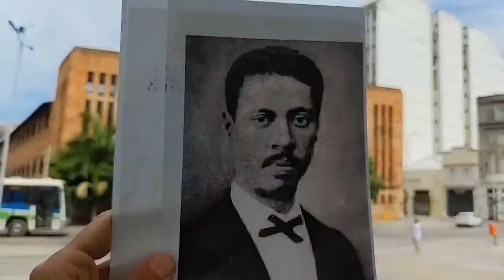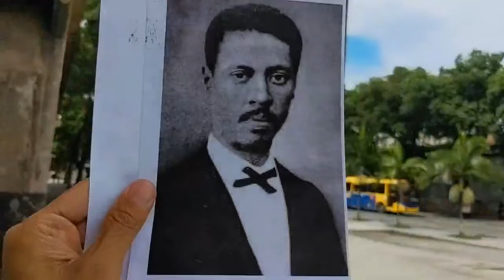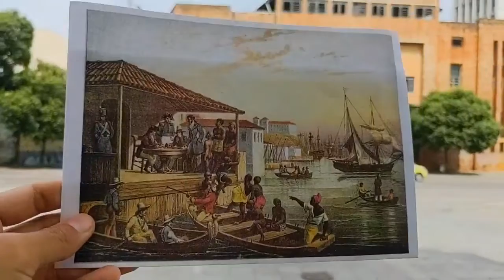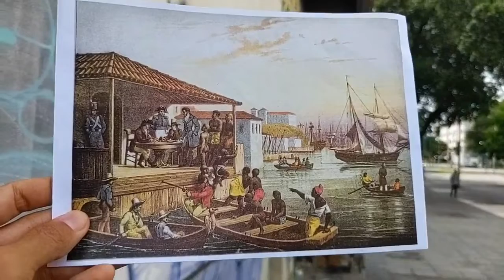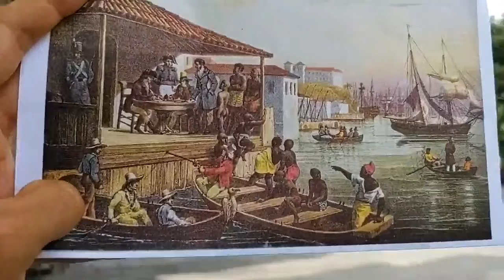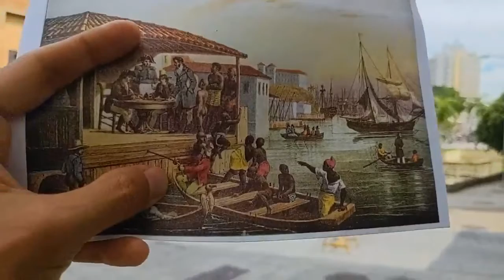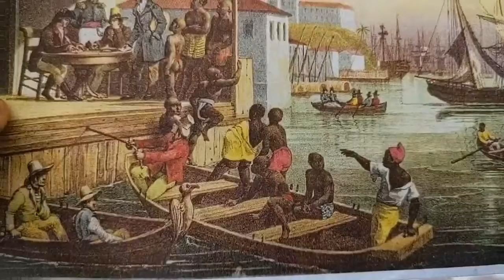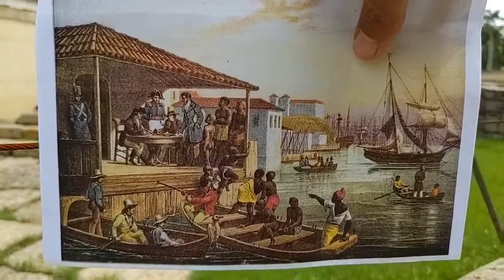The Little Africa Black History Walk in Rio de Janeiro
Welcome to Rio de Janeiro and Praça Mauá. I will tell you a little bit about the history of Rio's docklands and its role on the slave trade, its labor movements, and economic growth. This route is about Brazilian history and its African roots. I will guide you through Little Africa, the place where I was born. The Port Area is full of secrets of a hidden history that once uncovered, can tell the forgotten stories of a fascinating part of the city. This is a key tour to understanding Brazilian people and culture.

I’m a qualified tour guide and founder of Rio Encantos Experiences. I have been sharing stories with people on this route since 2013.

Now we're going to embark on a bit of a quest, in search of the stories and nuances that make the Valongo Warf one of the most important heritage sites of the world.

Embark on your discovery on a legacy tour through our African Heritage Route, visiting sensitive sites of memory such as the Valongo Warf where most of our African ancestors arrived on the 1800. Stop at the archeological sites of Pedra do Sal, one of the samba cradles, and the UNESCO World Heritage Site for the Transatlantic Slave Trade, where approximately 1.5 million people were brought from Africa.

It showcases sensitive sites of memory, archaeological sites and how they’re deeply connected with who we are as Brazilians. Here you will hear about resilience, historic figures that helped to build up our wealth on the fields of science, philosophy, music, art, religion, gastronomy, and culture in general.